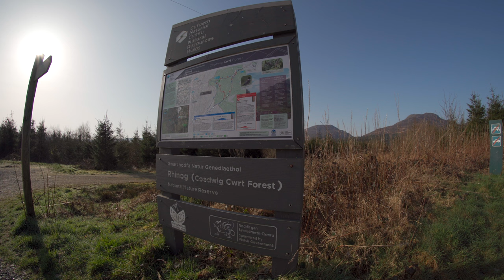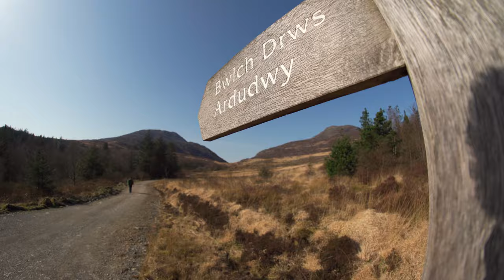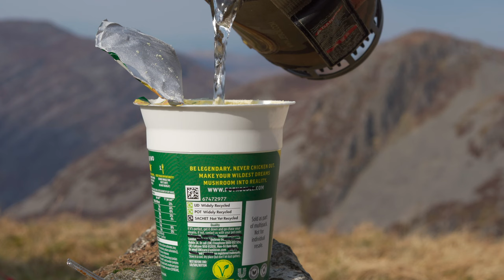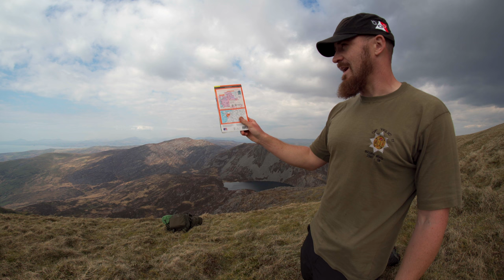3 days wild camping on the Rhinogydd in Snowdonia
A 3 day wild camping adventure on the Rhinogydd of Snowdonia, a real Welsh Wilderness.

Climbing and hiking my way up to Rhinog Fach for an epic wild camp on the summit with awe-inspiring sunset and sunrise, before heading down to Llyn Hywell and hiking up to Y Llethr on day 2. Wild camping for the night on the mountainside overlooking the llyns, Rhinog Fach and Rhinog Fawr with another awesome sunset. The Rhinog mountains are fantastic.
00:01 Intro
01:14 Film
32:51 BTS
Full 1 hour behind-the-scenes VLOG at the end of the film.